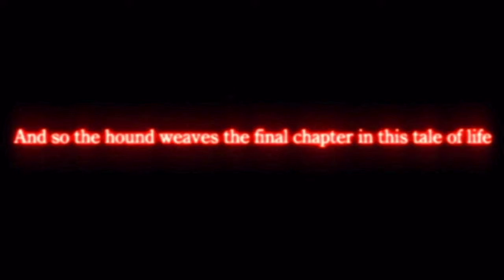Dirge of Cerberus: Final Fantasy VII Gameplay (Part 2)